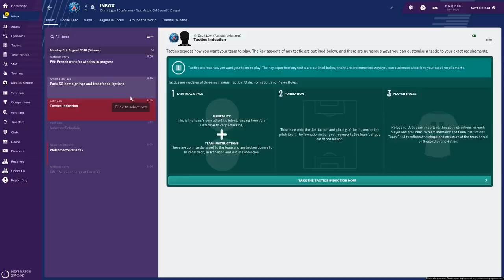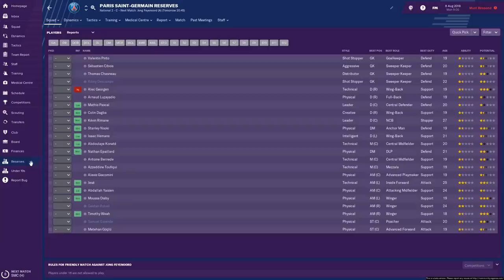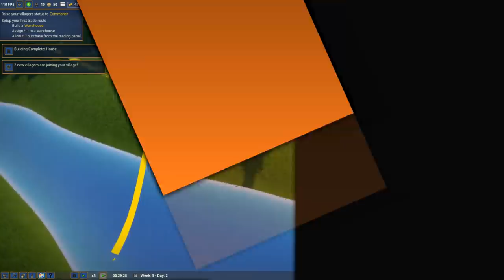Tohle jsou NEJLEPŠÍ strategické hry co MUSÍŠ hrát!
ENEBA.com - nejlepší místo na nákup her! (PS4, Xbox, PC)! Použij kód "fredy" pro 3% SLEVU!
Kup nejlepší hry levněji na Enebě! Použij kód "fredy" a získej 3% SLEVU!

Herní soundtracky

🤝 Na tomto kanále se podílí 🤝
Fredy - vskutku dokonalá bytost, píše texty, je hlasem kanálu, edituje většinu videí, stará se o animace a efekty, tvoří náhledové obrázky, řídí chod celého kanálu

S tím mu pomáhá tahle kupa skvělých lidí:

   Šimon Čecháček
   Tomáš Kasal

- Překlady textů:
   Adam Král
   Matý Sek

- Výpomoc při editaci videí
   Jakub Vonšák

- Grafika (banner, logo, otázky pro vás)
   Oggy123

🎬 Programy  🎬
Editace videí: Sony Vegas Pro 14
Efekty, tabulky, animace: Adobe After Effects
Grafika: PhotoFiltre 7
Natáčení  PC: Mirillis Action! , Nvidia ShadowPlay
Natáčení telefonu: Mobizen

📡 PC 📡
Grafika: Geforce GTX 970
Procesor:  Intel Core i5 6600
RAM: 16 GB
Operační Systém: Windows 10
Mikrofon: Rode NT-USB